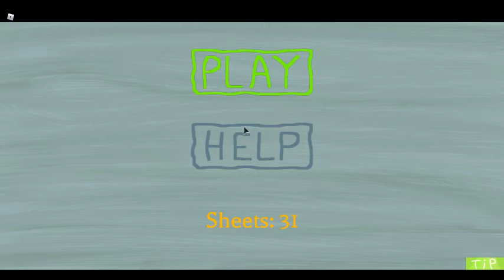ROBLOX HEAVEN OR HECK!!!!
I play a game where you can send people to heaven or HECK!